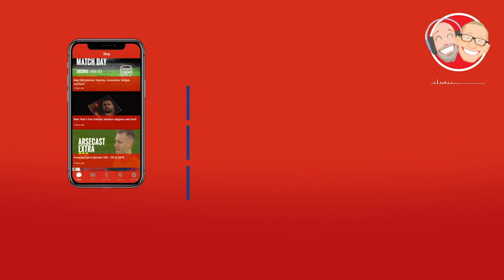Arsenal 2 Crystal Palace 2 Reaction | Arsecast Extra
Welcome to another Arsecast Extra, the Arsenal podcast, with myself and James from @gunnerblog.

In this episode we look back at the 2-2 draw with Crystal Palace on Monday night. We chat about the bright start but the inability to build on it, the goals we conceded, Arsenal’s passive off-the-ball approach, continued concerns about the team’s lack of attacking productivity, the late equaliser which rescued a point against Patrick Vieira’s team, and the abysmal refereeing decision when James McArthur only got a yellow card for a brutal foul on Bukayo Saka. Then there are listener questions about Arsenal as a possession side, Thomas Partey and how midfield might look in January when he goes to the AFCON, Martin Odegaard’s second poor performance in a row, movement and passing, officiating the officials, Alexandre Lacazette, sprucing up the Emirates and lots more.